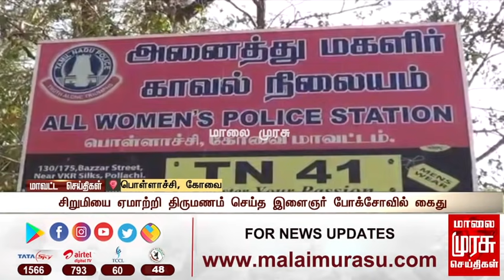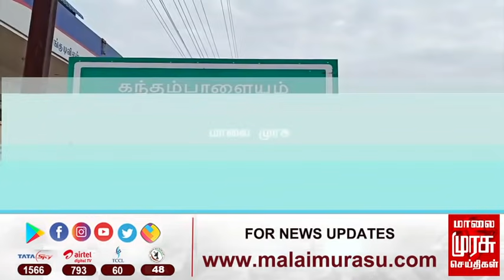இரவு 8 மணி செய்திகள் l Night 8 PM News l Malaimurasu 14/09/2021